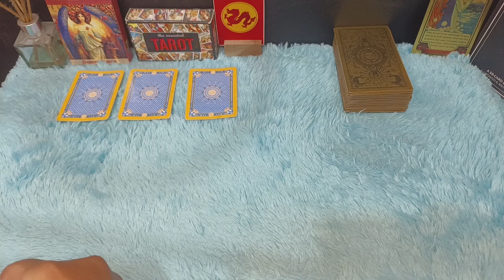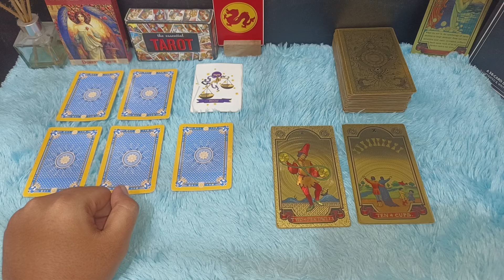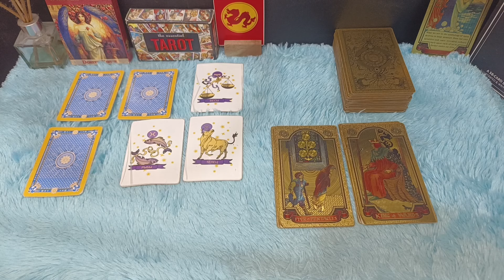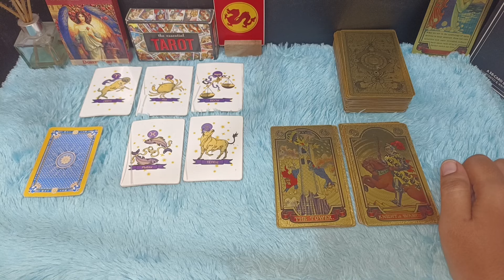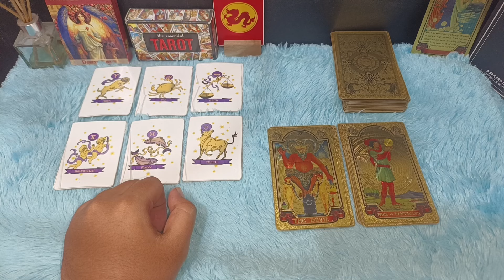ZODIAK BERUNTUNG DI AWAL DESEMBER 2024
6 ZODIAK BERUNTUNG DI AWAL DESEMBER 2024

Urutan 12 Zodiak Beserta Tanggal dan Bulan Lahir:

1. Capricorn (22 Desember - 19 Januari)
2. Aquarius (20 Januari - 18 Februari)
3. Pisces (19 Februari - 20 Maret)
4. Aries (21 Maret - 19 April)
5. Taurus (20 April - 20 Mei)
6. Gemini (21 Mei - 20 Juni)
7. Cancer (21 Juni - 22 Juli)
8. Leo (23 Juli - 22 Agustus)
9. Virgo (23 Agustus - 22 September)
10. Libra (23 September - 22 Oktober)
11. Scorpio (23 Oktober - 21 November)
12. Sagittarius (22 November - 21 Desember)

Dapatkan Layanan Zodiak Harian :

1. Konsultasi
2. Astrology Ramalan Zodiak
3. Ramalan Garis Tangan
4. Pendalaman Sifat Dan Karakter
5. Ramalan Shio Bulanan Dan Tahunan